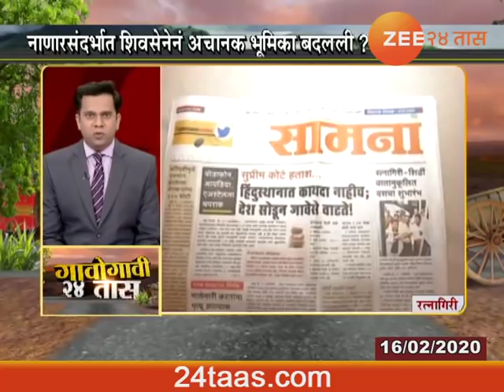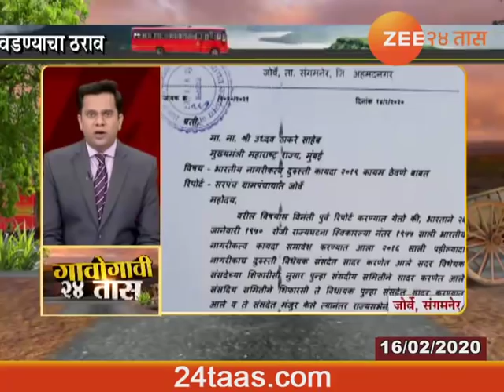गावोगावी २४ तास | १६ फेब्रुवारी २०२०